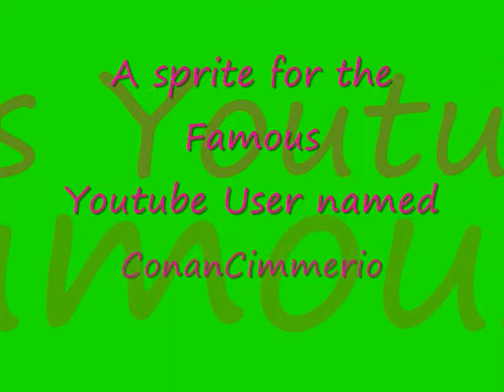For ConanCimmerio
A gift for a user who makes a Parody and episodes of Toons Boom